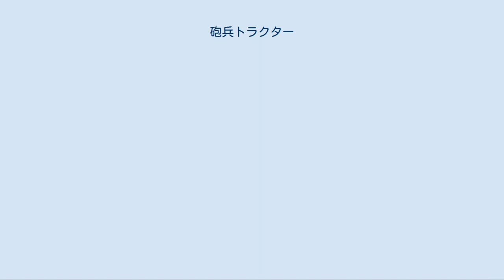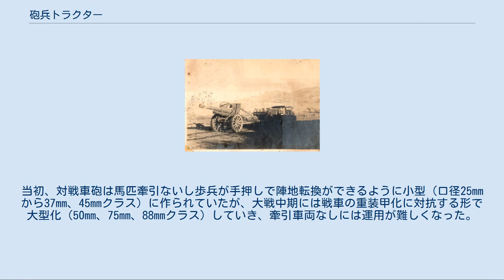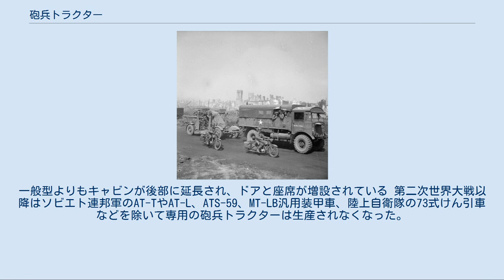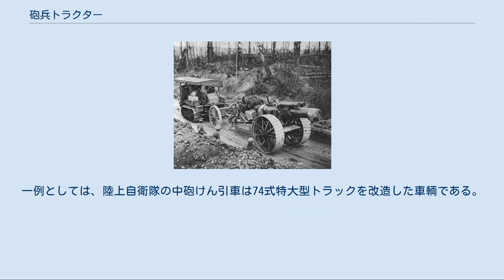砲兵トラクター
第二次大戦中のイギリス軍の砲兵トラクター、AECマタドール（QF 3.7インチ高射砲を牽引） 砲兵トラクター（ほうへいトラクター、英：Artillery tractor）は、火砲を牽引するための軍用車両。
ガン・トラクター、砲牽引車、牽引車などとも呼ばれる。
 砲兵トラクターは即用砲弾や指揮官・砲手といった運用要員（砲兵）、整備道具や放列布置用の工具など一式を積み込んで火砲を牽引する。
 初期には重量物を牽引するという性質上、無限軌道を装備した全装軌車が主流であったが、野砲・軽榴弾砲・高射砲・対戦車砲など比較的軽量の火砲牽引用として、トラック（自動貨車）やハーフトラック（半装軌車）も盛んに使用されたほか、旧式化した戦車など装甲戦闘車両を改造・転用する例もあった。
 8インチ榴弾砲を牽引するホルト砲兵トラクター 史上初の砲兵トラクターは、世界初の自動車でもあるキュニョーの砲車（1770年）である。
これは試作とテスト走行はされたものの、実用化されずにプロジェクトは頓挫している。
 本格的な実用化自体は自動車が普及し始めた第一次世界大戦ごろからであり、当時の砲兵トラクターは主に重榴弾砲・加農・臼砲などの「重砲」の牽引に使用されており、世界各国の陸軍における主力火砲である野砲・軽榴弾砲などの「軽砲」はまだ輓馬による馬匹牽引に頼る割合が多かった。
また、第一次大戦自体が長期にわたって塹壕戦での膠着状態に陥っており、機動戦とは無縁であったため余り活躍はできなかった。
 15cm sFH 18を牽引するSd Kfz 7 九六式十五糎榴弾砲を牽引する九八式六屯牽引車 ロケ 戦間期を経て1930年代には列強各国の陸軍において部隊の自動車化（機械化）が急速に進み、第二次世界大戦時にはアメリカ陸軍やイギリス陸軍はほぼ完全な自動車化を成し遂げていた。
当時の新たな戦闘ドクトリンである進軍速度を最大限に活用する電撃戦においては、馬匹牽引では機甲部隊・自動車化歩兵/機械化歩兵の進軍速度についていけなくなり、砲兵が全軍の足手まといになる可能性も出てきた。
 このため、イギリス陸軍・ソビエト労農赤軍・アメリカ陸軍および、ドイツ陸軍と武装親衛隊の一部の優良装備師団などでは、野砲や軽榴弾砲、さらには高射砲・高射機関砲や一部が歩兵の管轄下にある軽対戦車砲、歩兵砲、重迫撃砲の牽引にも砲兵トラクターは広く使われるようになる。
当初、対戦車砲は馬匹牽引ないし歩兵が手押しで陣地転換ができるように小型（口径25mmから37mm、45mmクラス）に作られていたが、大戦中期には戦車の重装甲化に対抗する形で大型化（50mm、75mm、88mmクラス）していき、牽引車両なしには運用が難しくなった。
 同時代の大日本帝国陸軍においても、比較的多数の種類の牽引車が開発され生産および機動砲兵の整備も行われていた。
昭和17-20年度の各種牽引車（車種不明）の合計生産数は3,069輌となっている。
戦前日本の基礎工業力の低さによる生産数の少なさなどから配備は専ら重砲・高射砲・一部の機動野砲・軽榴弾砲用に限定せざるを得ず、欧米ほど広く使用されることはなかった。
 砲兵トラクターを使用しても砲撃地点到着から砲撃開始までの時間は従来と変わらなかったため、さらに砲撃開始時間を短縮かつ機動力を増すために主に野砲・軽榴弾砲・重榴弾砲を車両に搭載した自走砲が開発・実戦投入されたが、絶対数が少なかったため完全に置き換えられることはなかった。
 フランス陸軍のTRM 10000トラック、TRF1榴弾砲牽引車。
一般型よりもキャビンが後部に延長され、ドアと座席が増設されている 第二次世界大戦以降はソビエト連邦軍のAT-TやAT-L、ATS-59、MT-LB汎用装甲車、陸上自衛隊の73式けん引車などを除いて専用の砲兵トラクターは生産されなくなった。
 現在では牽引力など性能が向上した4x4か6x6の一般的な軍用トラックが使用されるが、150mmクラスの榴弾砲（重砲）を牽引するトラックは運用要員が搭乗可能なようにキャビンを延長したり、砲弾の積み下ろしに使用するためのクレーンを搭載するなどの小改造が加えられることも多い。
一例としては、陸上自衛隊の中砲けん引車は74式特大型トラックを改造した車輌である。